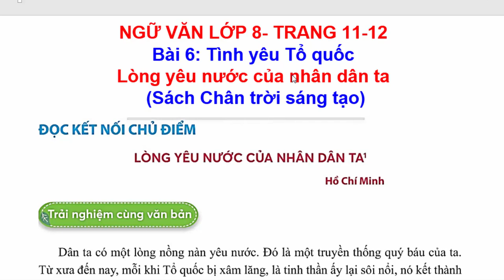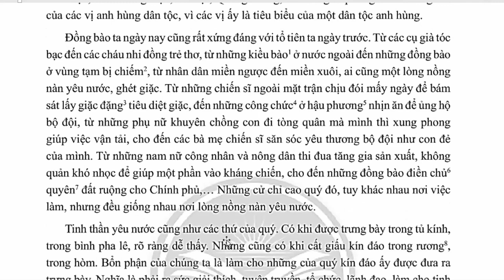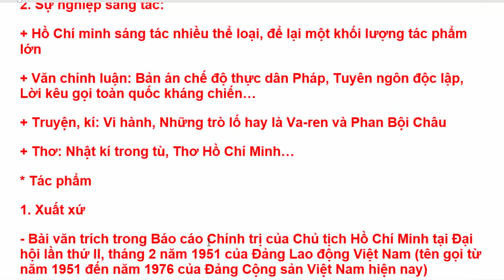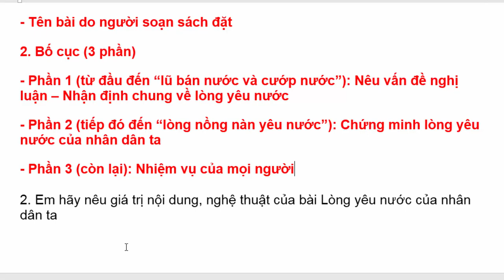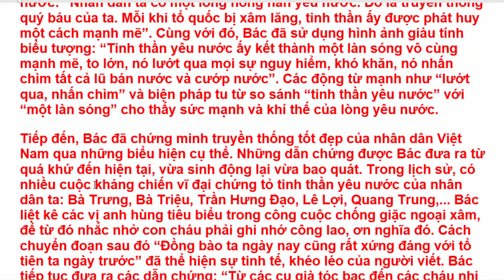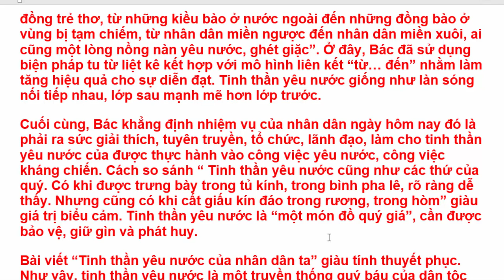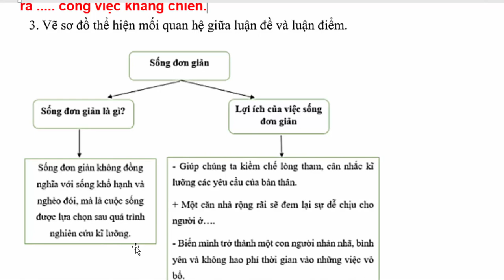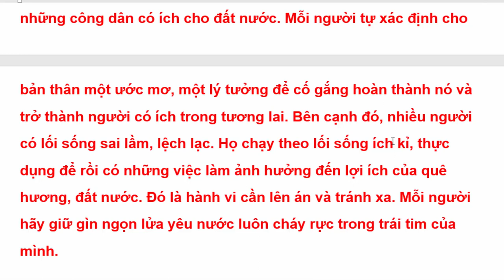Ngữ Văn 8 Bài 6 | Lòng Yêu Nước Của Nhân Dân Ta | Trang 11 – 12 | Chân Trời Sáng Tạo | Tập 2